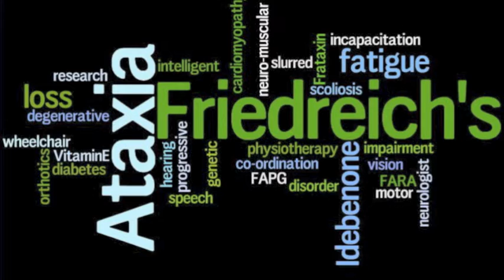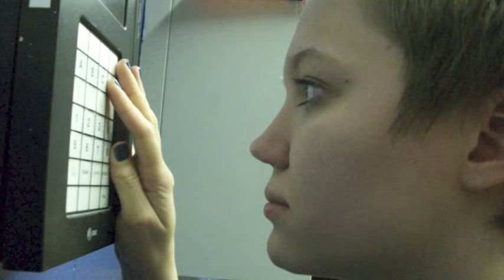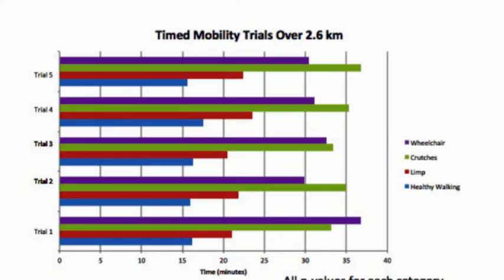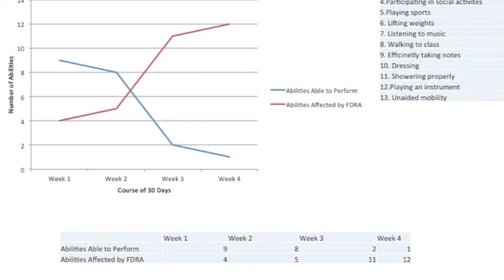Friedreich's Ataxia- Darwin's Finest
30 Days Experiment
Douglas Luckie
LB145